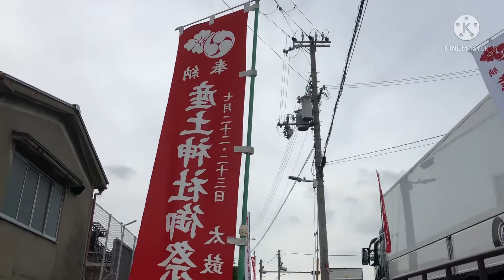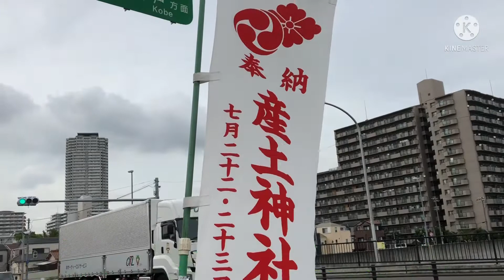ถึงเทศกาลงานวัดใกล้จั๊กจั่นเริ่มออกแล้วจ้ะ